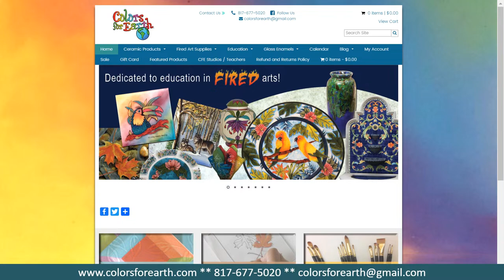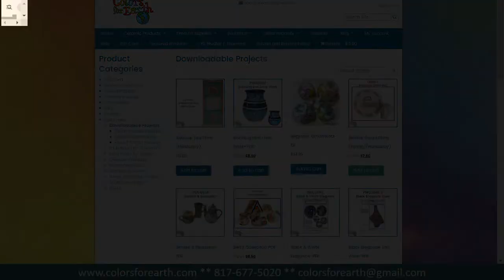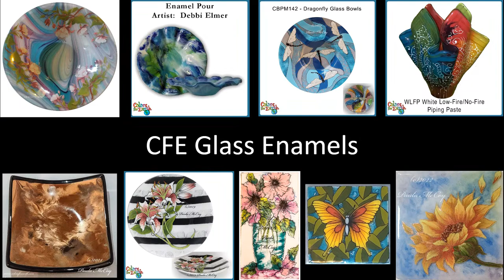Rainbow Glass Vase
Learn how to create this rainbow glass vase out of clear glass and Colors for Earth glass enamels and piping paste.  Paula will guide you through the process to create this piece.